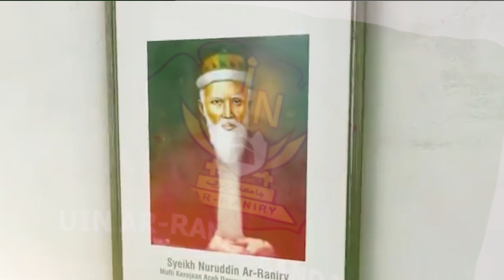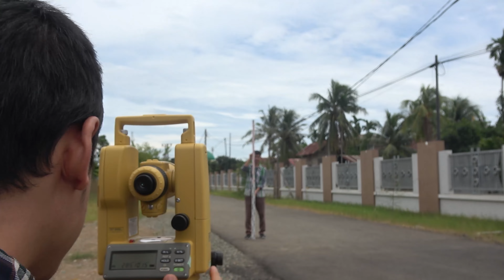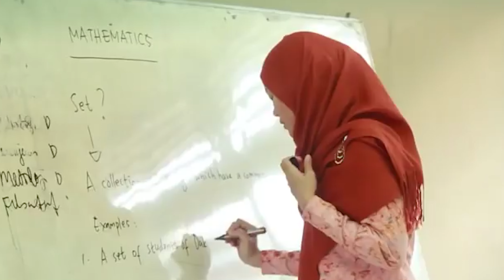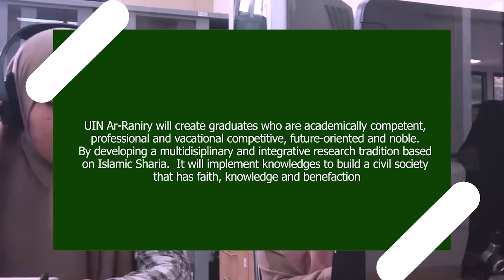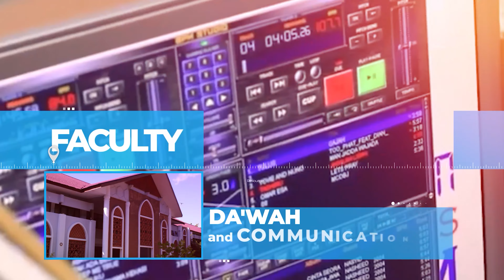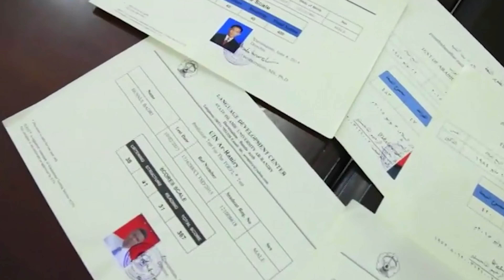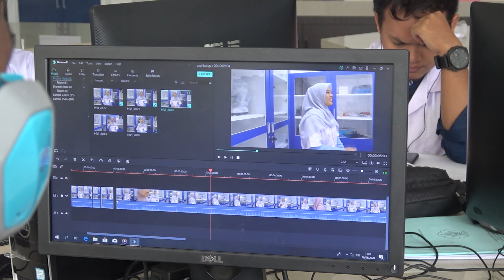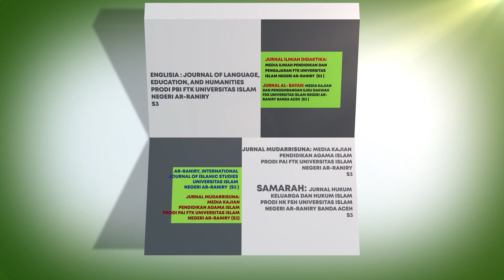UIN Ar-Raniry Banda Aceh Profile in English